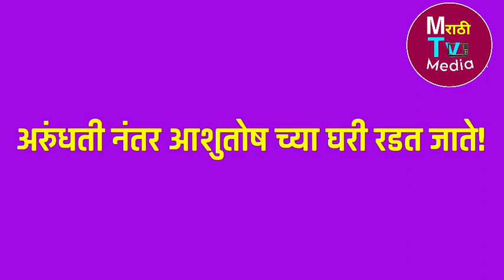आशुतोष शिकवणार अनिरुद्धला चांगलाच धडा | Aai kuthe kay karte | New promo | Marathi Tv Media